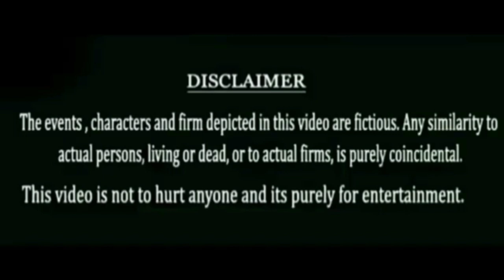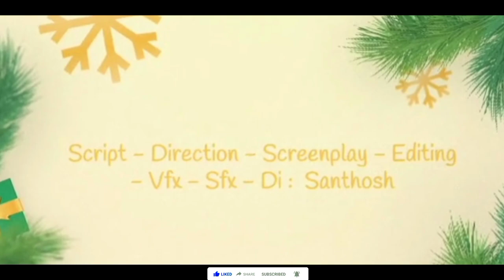varisu theater response fans / pongal spacial / festival / Time setgalatta#varisu#varisuaudiolaunch